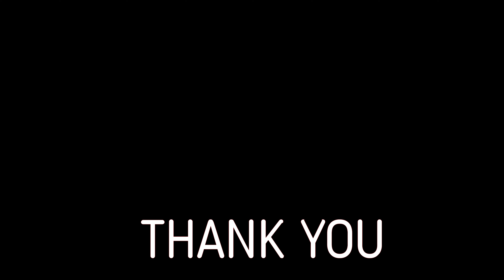First motorcycle AUDIO COMPETITION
indianmotorcycle Challenger Elite known as "Black Candy" competes in her first audio competition! LOTS of great bikes and also shout out to the sponsors @DavidsonAudio @NVSAUDIO @garagebaggerstereo and host @audiosolutions&accessories

@DavidsonAudio is the leader in aftermarket audio for @Indian_Motorcycle , The team does @harleydavidson but was mainly the first to bring it to our indianchallenger and indianchieftain..
Spicy Candy wanted to get the job done with her sister Black Candy and make their owners HAPPY .. Job well done!!

I'm Ridingfish,
I ride an  @Indian_Motorcycle  Pursuit- I bought it at INDIAN MOTORCYCLE OF St. Paul. They are my home dealership, but as you find on my channel, I have worked with many different dealers around the USA.. My favorite thing about this YOUTUBE thing is that I love growing the motorcycle community!  Meeting and hanging out!! Ride Hard,

code FISH10
FreedomShields.net   RIDINGFISH
*Indian motorcycle FISH10*     |That wont combine with another code, often IMC has better discounts.. but that being said give it a try!|